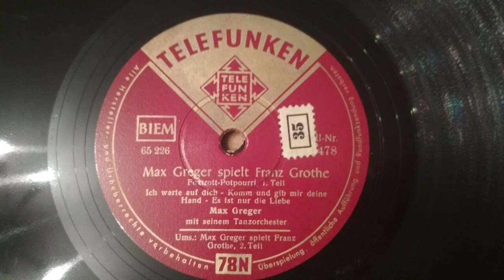Max Greger spielt Franz Grothe I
Bestellnummer: A 11478

Matrizennummer: 65226